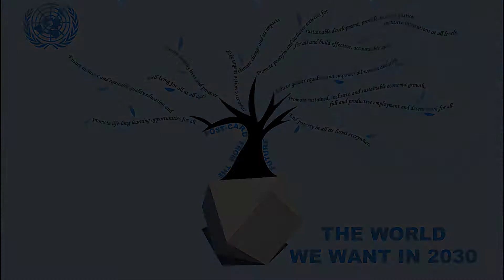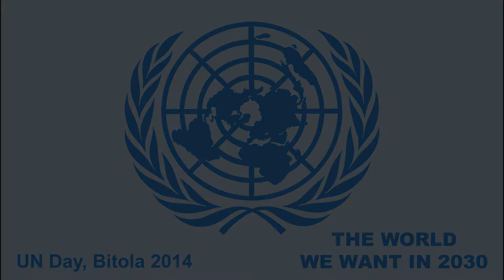Young People Mark UN Day 2014 by Defining ‘The World We Want in 2030’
This year’s UN Day will send a message to the future about young people’s hopes for the kind of developments they want to see by the year 2030. Students from across the country will not only be taking part in discussions to identify actions to achieve the UN’s Sustainable Development Goals in this country, but will also be planting their hopes in a special time-capsule to be opened in 2030.